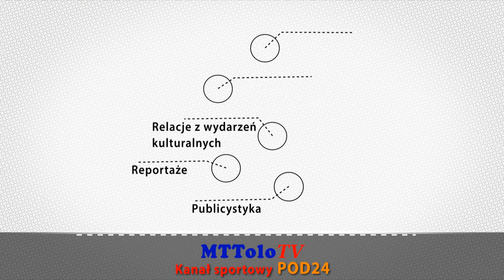🎦Bramki ⚽ PIAST Tuczempy 🆚 STAL Stalowa Wola II 📆[2020-09-12]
🎦BRAMKI🎦
⚽ PIAST Tuczempy 🆚 STAL Stalowa Wola II 5-2(1-2) 📆[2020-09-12]
🏆 12. Kolejka 4 liga podkarpacka Sezon 2020/2021
Chcesz więcej takich transmisji ? Kliknij w LINK 🔽🔽🔽
Grafiki i przygotowanie techniczne transmisji Tomasz Turczyn
Kamera Andrzej Popowicz
# Pod24 # Polsport.LIVE # Wutetv # SPEED CON # MTTolo TV # Podkarpacki Związek Piłki Nożnej # Podkarpacka Piłka Nożna # PodkarpacieLIVE # Adam Onyszczuk - Działacz sportowy # GOL24.pl # 2 & 3 Liga Polska # 3 Liga Polska # 3 LIGA grupa 4 # Dawid Wolski Foto Wutetv # 4 Liga # OZPN Jarosław #
                                                                      PIAST Tuczempy
               SKŁAD:
 1 Krystian Buła (br); 3 Dominik Sas; 4 Karol Wota ©; 5 Marcin Sobol; 6 Damian Demski; 7 Damian Barszczak; 8 Jakub Kloc; 9 Łukasz Czub; 11 Mateusz Buczkowski; 18 Arkadiusz Wielgosz; 19 Kacper Kogut
             REZERWOWI:
 2 Kamil Stopyra; 10 Patryk Strawa' 13 Mateusz Czubocha; 14 Rafał Noga; 16 Jakub Harasz; 17 Hubert Wiącek
              TRENER:
Marek Strawa
                BRAMKI:
11  Mateusz Buczkowski (1-0) 1’
19  Kacper Kogut (2-2) 31’
 4   Karol Wota (3-2) 71’
 7   Damian Barszczak (4-2) 82’
19  Kacper Kogut (5-2) 87’
             KARTKI żółte:
            ZMIANY:
 7   Damian Barszczak
14  Rafał Noga 84’
 9   Łukasz Czub
10  Patryk Strawa 87’
 3   Dominik Sas
 2   Kamil Stopyra 87’
11  Mateusz Buczkowski
13  Mateusz Czubocha 90’

                                                                     STAL Stalowa Wola II
                 SKŁAD:
 1 Łukasz Konefał © (br); 2 Adrian Kersten; 5 Bartłomiej Gnatek; 9 Robert Świerad; 10 Mateusz Hudzik; 11 Kacper Piotrowski; 13 Maksymilian Popek; 15 Mikołaj Burdzy; 17 Bartosz Tłuczek; 18 Kryspin Białas; 20 Filip Moskal
               REZERWOWI:
12 Kacper Moskal (br); 4 Wojciech Bosak; 6 Sebastian Gnatek; 8 Tymoteusz Buczek; 14 Szczepan Knap; 16 Adrian Czyż; 19 Paweł Wojtusik
              TRENER:
Sławomir Adamus
               BRAMKI:
 9   Robert Świerad (1-1)2’
11  Kacper Piotrowski (1-2) 31’
                 KARTKI:
                ZMIANY:
15  Mikołaj Burdzy / 19  Paweł Wojtusik 46’
 2   Adrian Kersten /  4   Wojciech Bosak 46’
20  Filip Moskal /  6   Sebastian Gnatek 46’
 9   Robert Świerad / 16  Adrian Czyż 72’
18  Kryspin Białas / 14  Szczepan Knap 77’

            SĘDZIOWIE:
Główny:  Rafał SZYDEŁKO
Liniowi:   Tomasz SITARZ
                 Piotr JANUSZCZAK
           (KS  RZESZÓW)